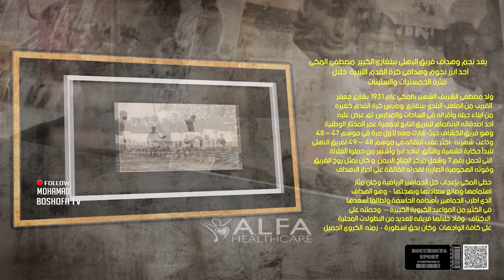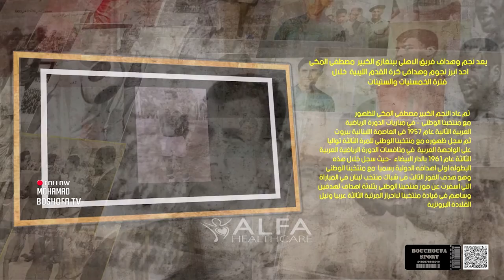برنامج توثيقي// سيرة نجم // اللاعب الدولي مصطفى المكي أسطورة صاحب الرجل الذهبية